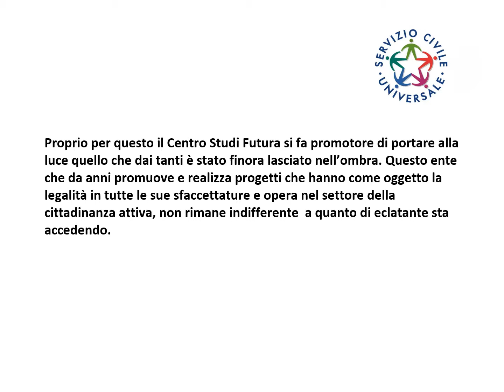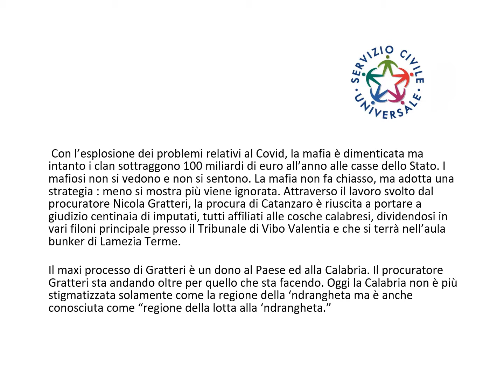Valva (SA) : Maxi Processo Rinascita Scott - Centro Studi Futura - D'Acquisto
I volontari del Centro Studi Futura hanno realizzato dei video per parlare del maxi processo Rinascita Scott.